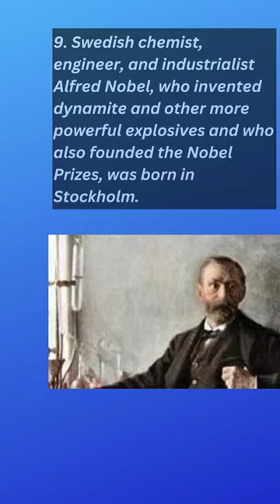About Today in History October 21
1. On this day in 1520, explorer Ferdinand Magellan and three Spanish ships entered the strait later named for him, sailing between the mainland tip of South America and the island of Tierra del Fuego toward the Pacific Ocean.
2. American actress Julia Louis-Dreyfus, who starred in such sitcoms as Seinfeld and Veep, was officially awarded the Kennedy Center's Mark Twain Prize for American Humor, the highest award in comedy.
3. American politician and liberal activist George McGovern, who ran unsuccessfully as a reformist Democratic challenger in the 1972 presidential race against incumbent Republican President Richard Nixon, died at age 90.
4. The American musical film My Fair Lady, starring Rex Harrison and Audrey Hepburn, had its world premiere, and it later won eight Academy Awards, including that for best picture.
5. John F. Kennedy and Richard Nixon debated for the fourth and final time before the 1960 U.S. presidential election.
6. The Guggenheim Museum, designed by Frank Lloyd Wright, opened in New York City.
7. American novelist Ernest Hemingway published his classic novel For Whom the Bell Tolls; it was later adapted into an acclaimed film.
8. Franz Lehár's operetta The Merry Widow opened in New York City.
9. Swedish chemist, engineer, and industrialist Alfred Nobel, who invented dynamite and other more powerful explosives and who also founded the Nobel Prizes, was born in Stockholm.
10. A fleet of 33 ships (18 French and 15 Spanish) under Admiral Pierre-Charles-Jean-Baptiste-Silvestre de Villeneuve fought and was defeated by a British fleet of 27 ships under Admiral Horatio Nelson in the Battle of Trafalgar (combat was waged west of Cape Trafalgar, Spain).
11. One of the first frigates built for the U.S. Navy, the Constitution (byname Old Ironsides) was launched in Boston.